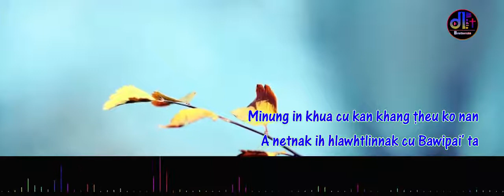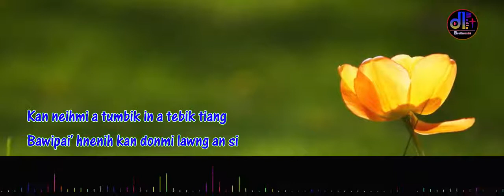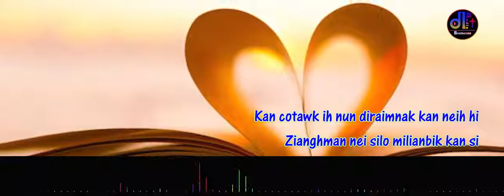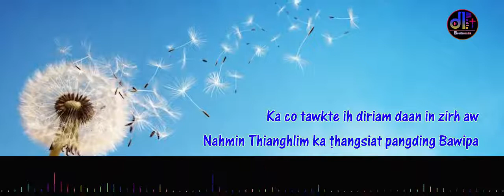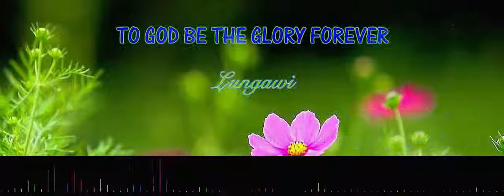MILIANBIK @ NOE NU